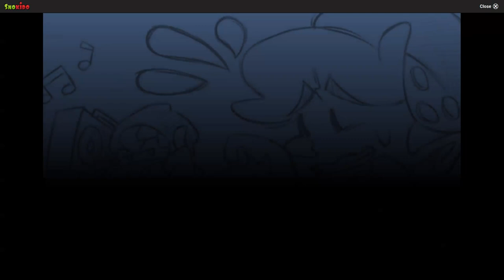This is my favourite Mod | Friday Night Funkin Mod Madness #23 -Soft Mod